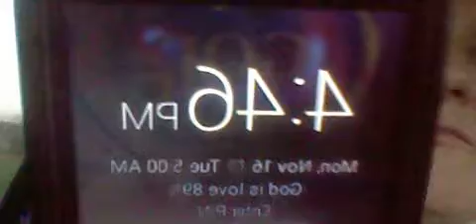FFCHS- Home from yearly checkup and cemetery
Yeah NOT CRAZY- Turn her and him over New Jersey--This is not 1960s, my identity is stolen BWS-so YOU YOU AND YOU; the corrupt New JERSEY OF 2013 PLUS YEARS -WATCH ME SLEEP or do nothing. WHAT ELSE DO YOU HAVE FOR ME PROJECT LOSERS?! PRAYERS TO ALL US VICTIMs WHO have been affected by the greed power, kidnapping, bribes, extortion, and Degrading...
Under no circumstances should this VIDEO be copied, EDITED, or forwarded to any company or individual unless from the original author. If doing so can and will be prosecuted to the fullest extent. Clawback provision; This shall not be used for your purpose of Judicial reviews.
This video should not be used for anyone's personal or financial gain... I don't know any other language but English. I am a Caucasian English speaking American and I have never been off the East Coast.
The comments are supposed to be disabled/??